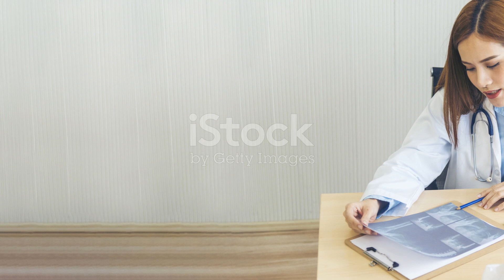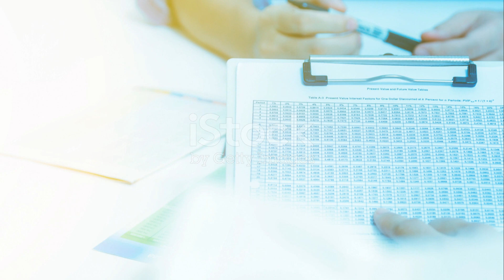HIVAIDS: Causes, symptoms and treatment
Acquired immunodeficiency syndrome (AIDS) is a chronic condition caused by the human immunodeficiency virus (HIV). HIV progressively damages the immune system, making the body less capable of fighting infections and diseases. Without treatment, it can take years for HIV to weaken the immune system enough to develop into AIDS.

If you appreciate the content and would like to contribute to the channel's growth, you can show your support by making a donation on PayPal